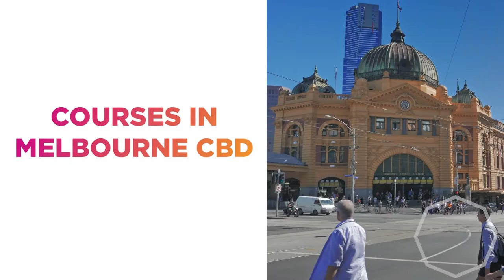The Time Is Now!